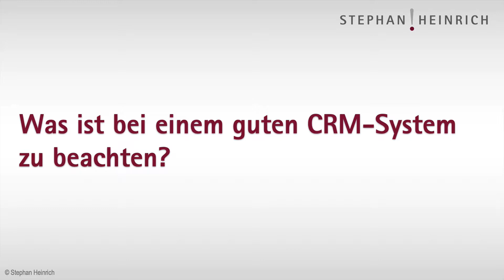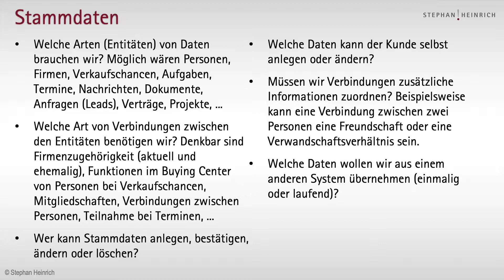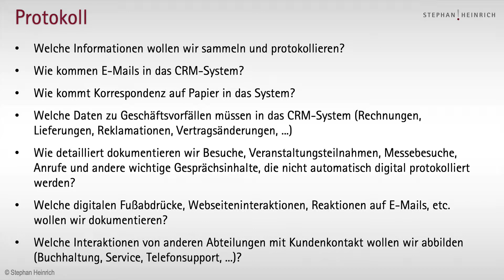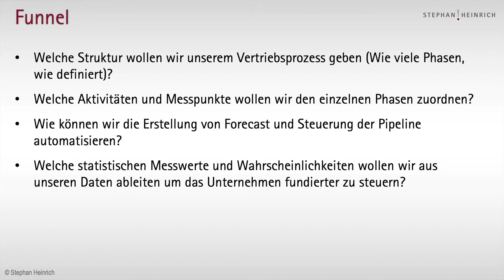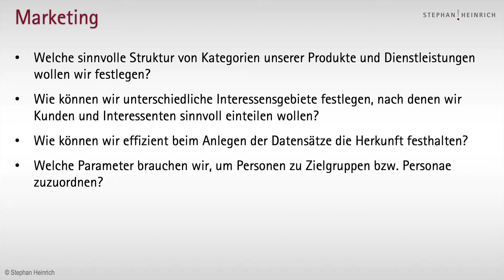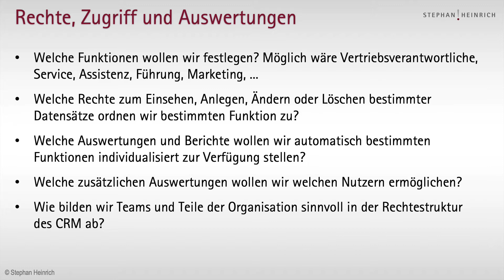Was ist bei einem guten CRM-System zu beachten?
Ein CRM-System ist in vielen erfolgreichen Unternehmen das Rückgrat der Vertriebsorganisation. Doch wie finden Sie das geeignete System für Ihr Geschäftsmodell?